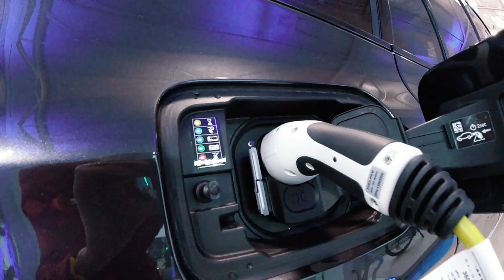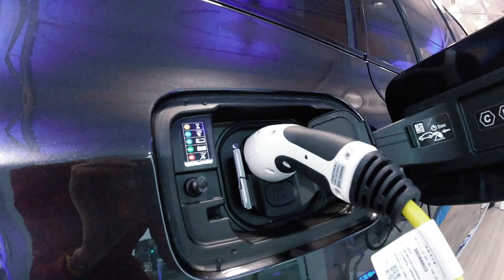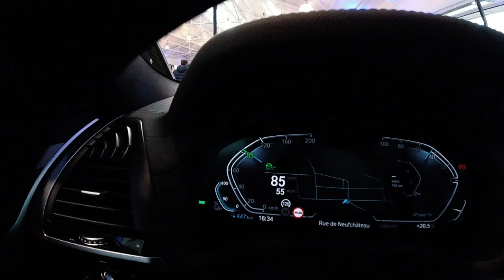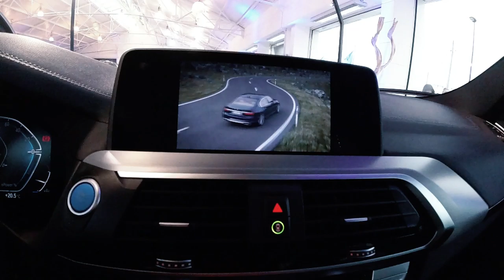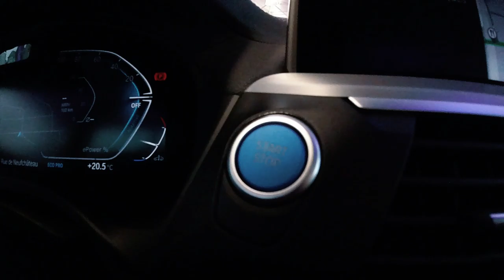BMW iX3 | 460 km d’autonomie pour une expérience de conduite pure électrique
Pendant l’Autofestival 2021, chez BMW Bilia-Emond, vous trouverez la BMW iX3 à partir de 66.236€ TTC. En cas d’achat avant le 31/03/21, vous bénéficierez de la prime d’aide gouvernementale de 8.000€.
460 km d’autonomie pour une expérience de conduite pure électrique, sans émissions locales.

La 57ème édition de l’Autofestival a lieu entre le 25 janvier et le 13 février.
BMW BILIA EMOND
Adresse: 184, Route de Thionville, L-2610 Luxembourg